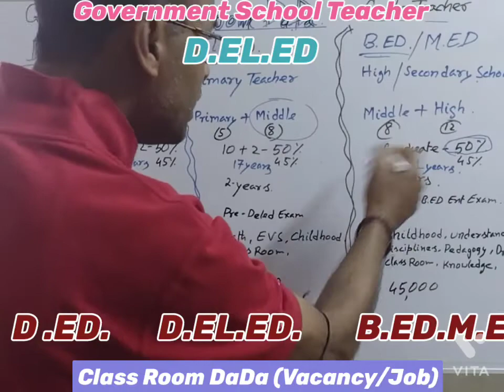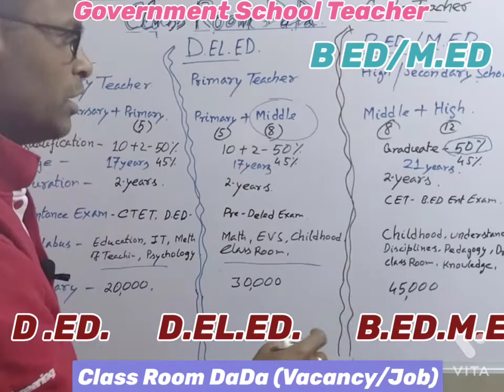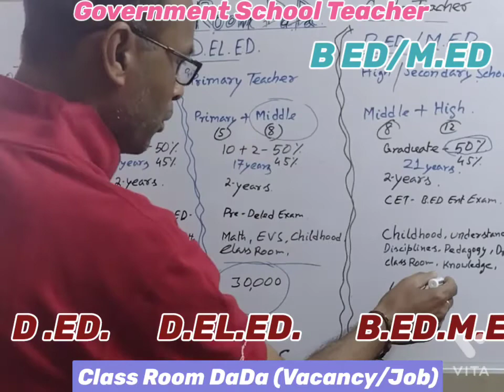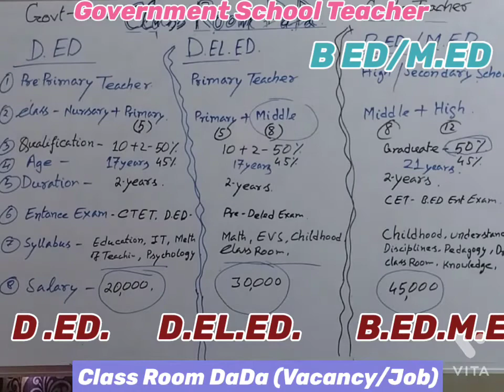Govt job/ Govt School Teacher/Government Teacher/Best course School Teacher/B.ED,B.EL.ED/स्कूल टीचर